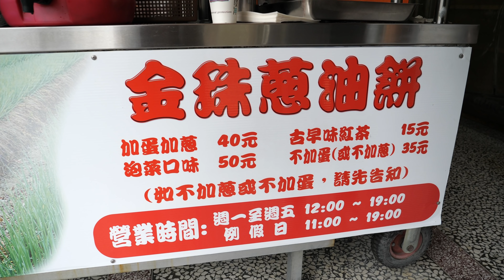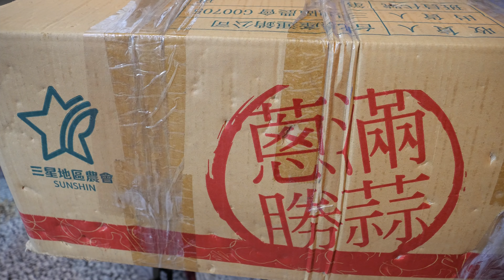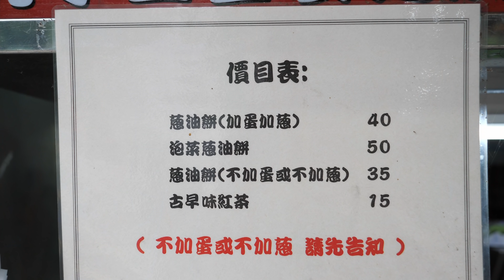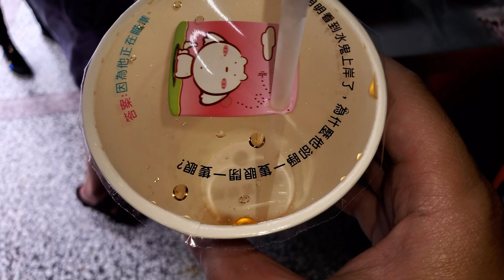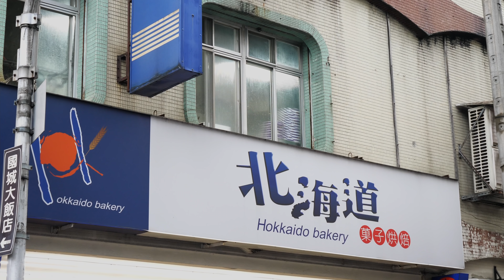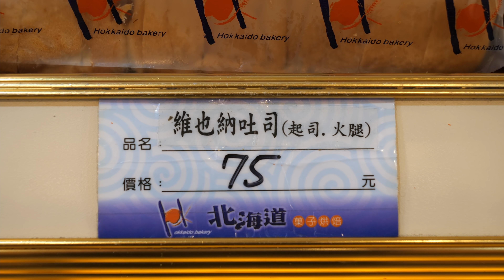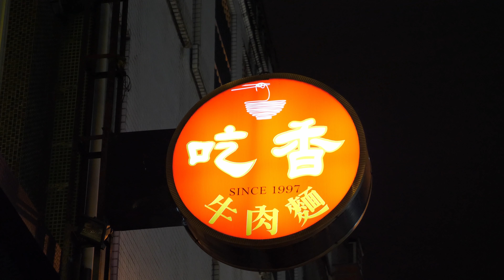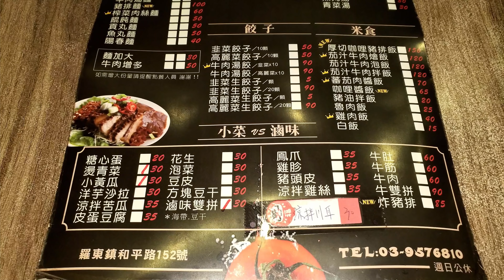2020 Food Compilation - Scallion Omelet, Rice Noodle Soup, Bread(Ham, Raisin), Beef Noodle Soup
00:00 Scallion Omelet, Scallion Omelet with Kimchi - Taiwanese Street Food

03:37 Rice Noodle Soup, Boiled Food - Taiwanese Breakfast

10:06 Bread(Ham with Cheese, Raisin) - Taiwan Bakery Food

22:20 Beef Noodle Soup, Side Dish - Taiwan Restaurant Food